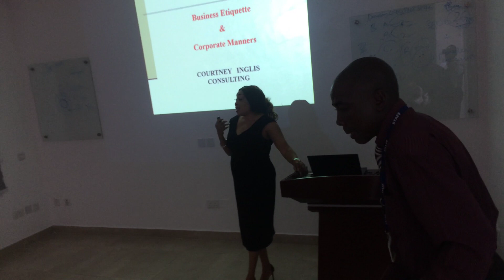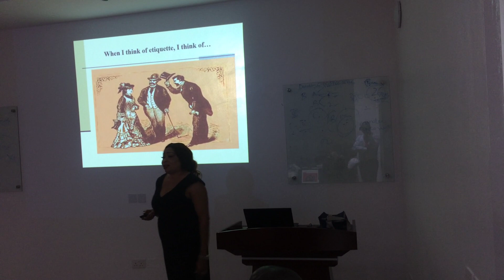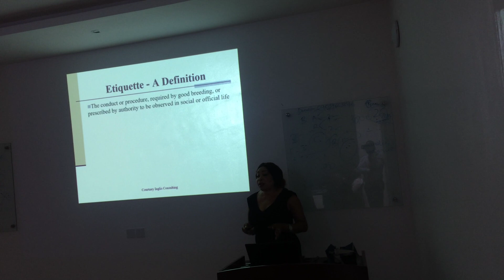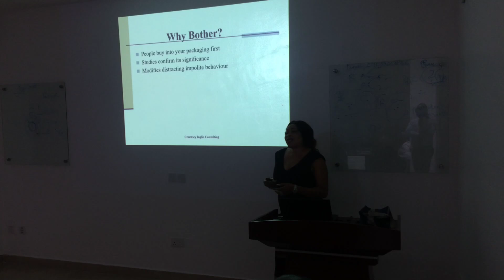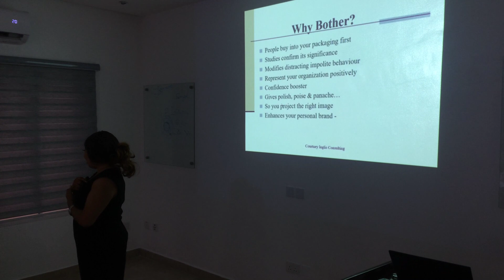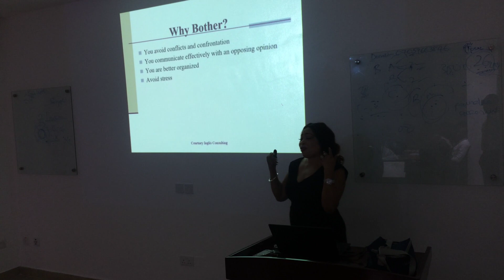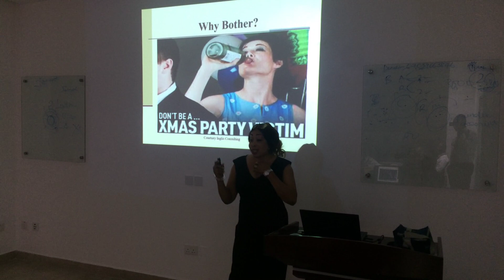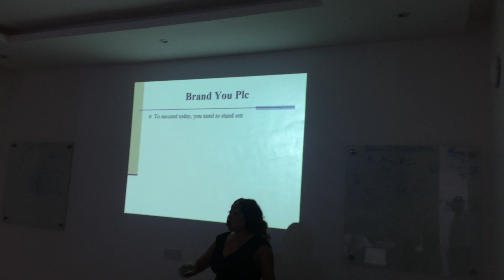17 April 2019